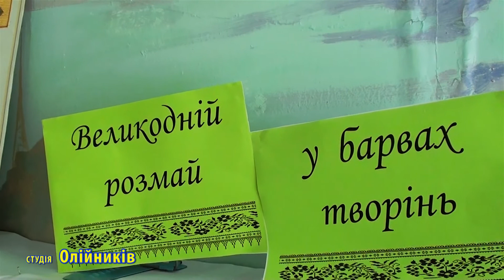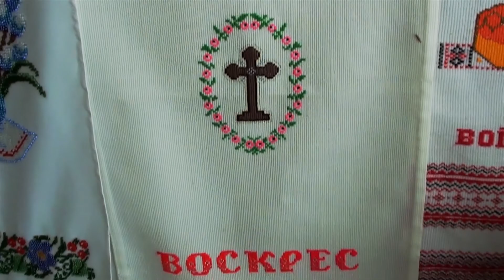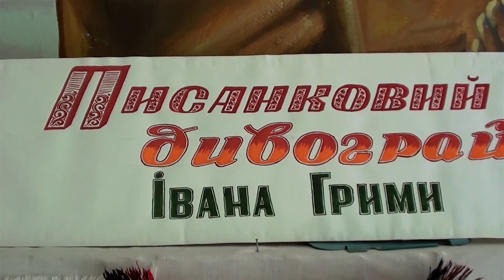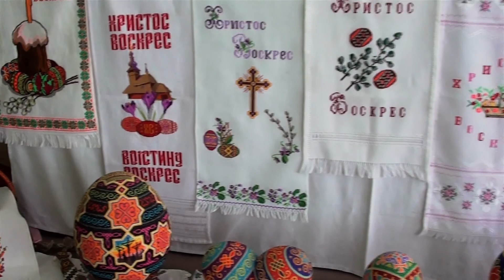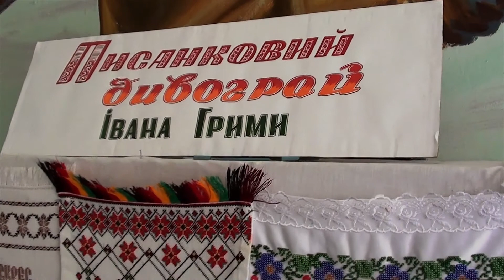Ukraine Easter Великдень писанки - Грима - писанкар 2018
Новий Розділ Великдень писанки Іван Грима -  писанкар 2018
 студія Олійників  м. Новий Розділ
якість - відео 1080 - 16 Мbps, звук - 320 Кbps